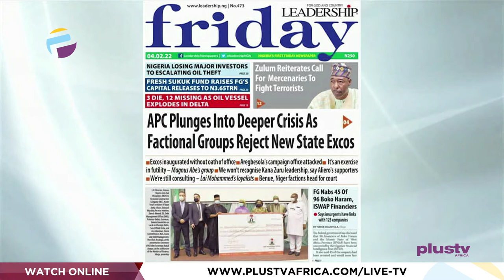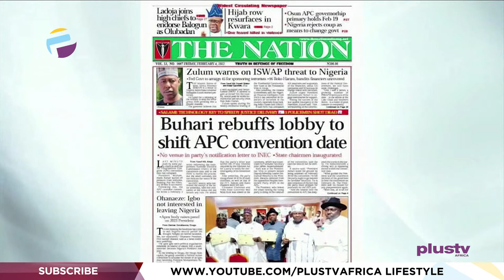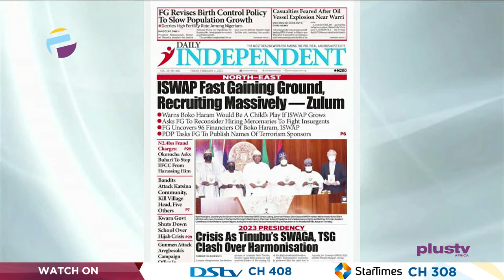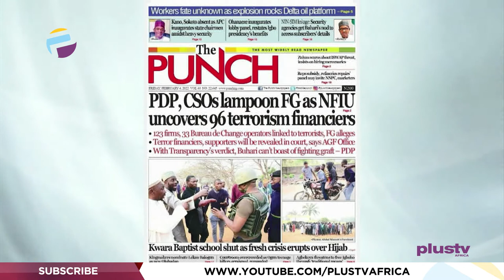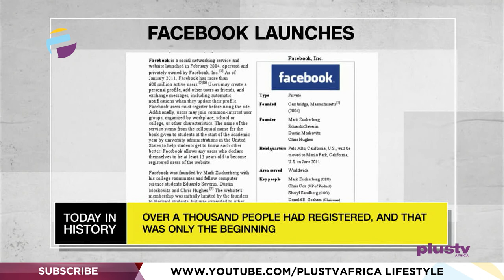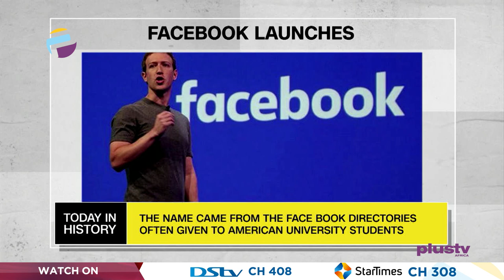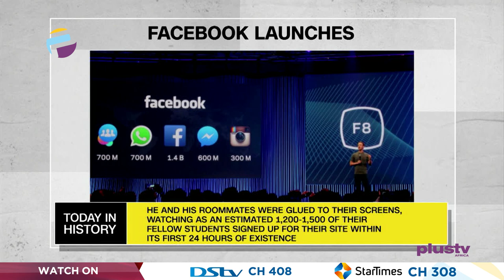PDP, CSOs Lampoon FG As NFIU Uncovers 96 Terrorism Financiers | OFF THE PRESS